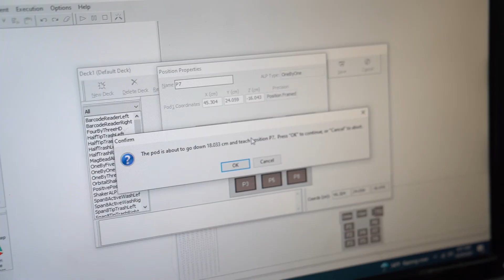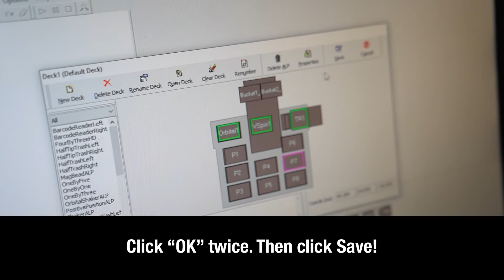Biomek FXp and NXp - Teaching The Deck on Software Version 4.2 or higher.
In this tutorial we will show you how to teach the deck on a Beckman Coulter Biomek FX or NX platform using the Biomek 4.2 software. In earlier versions you needed to replace one of the Span8 pod mandrils with a teaching tool. This is no longer required.

Lab automation equipment breaks and when it does you're left scrambling to get your research done on time. DCM BioServices is a simple, one-call solution to downtime. With fast repairs and preventive maintenance, you can focus on your research and not equipment maintenance.